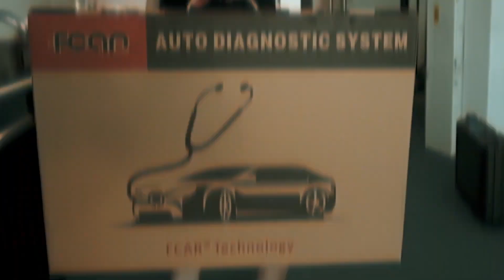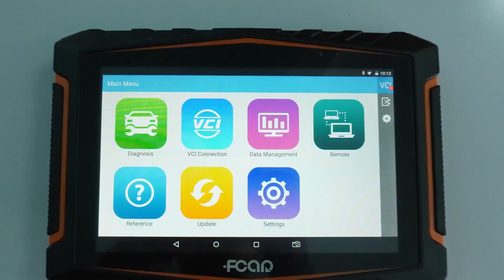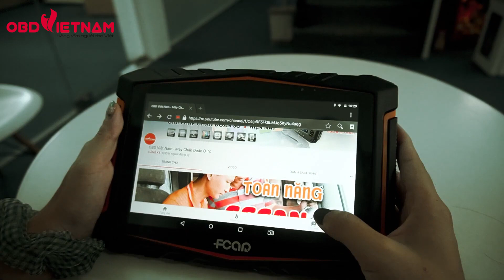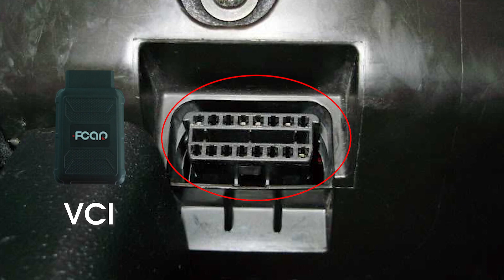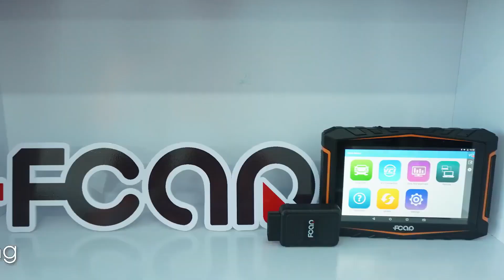Hướng dẫn sử dụng máy chẩn đoán Fcar c8w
Máy chẩn đoán đa năng Fcar C8-W là một thiết bị chẩn đoán các hệ thống điều khiển điện tử cho tất cả các dòng xe du lịch, được phát triển bởi nhà sản suất FCAR. Giao diện người dùng hoạt động đơn giản và nhanh chóng, thông minh, dễ dàng sử dụng, chuyên nghiệp, hiệu suất cao …